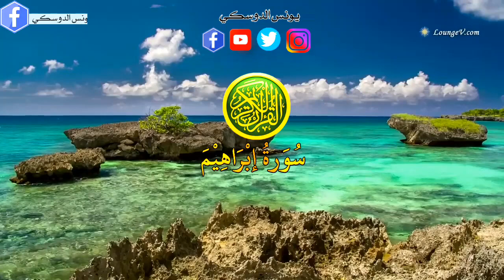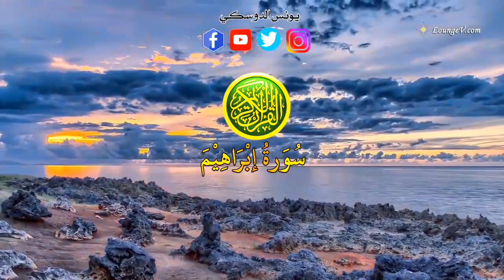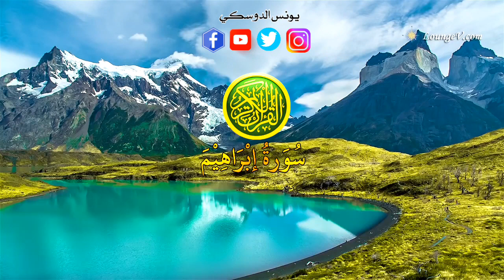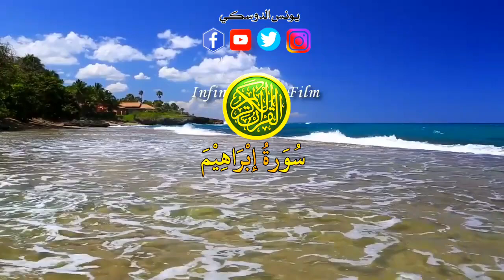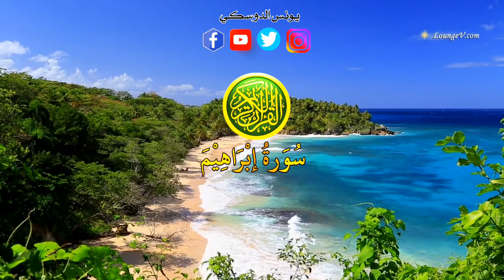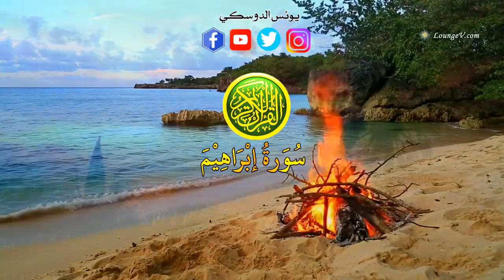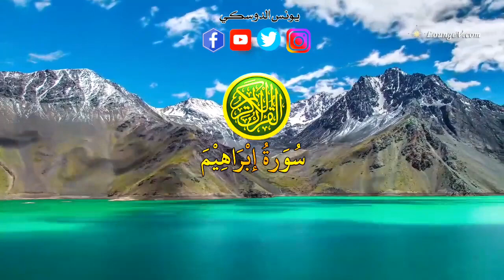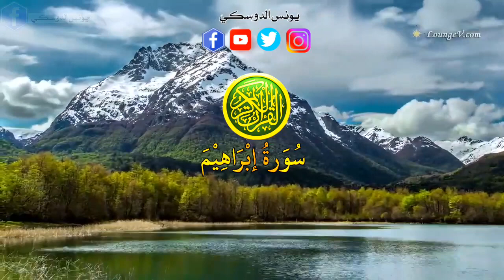سورة ابراهيم / القارئ يونس الدوسكي